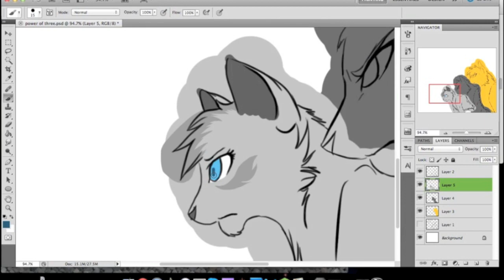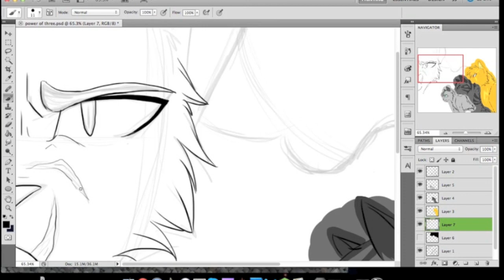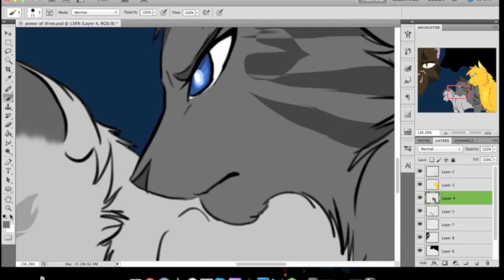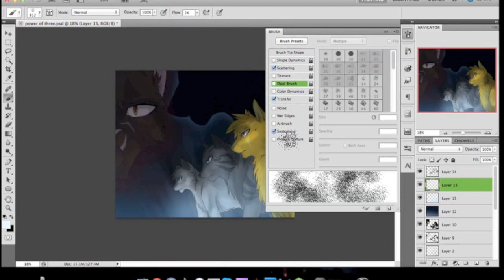The Three - Speedpaint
This is the three!! There are two prophecies up there, so it's a little crowded!

Songs: Don't Hold Back - The Sleeping
Program: Photoshop Cs5
Used: Bamboo Wacom Tablet
Deviantart: Riverspirit456

Program: Photoshop